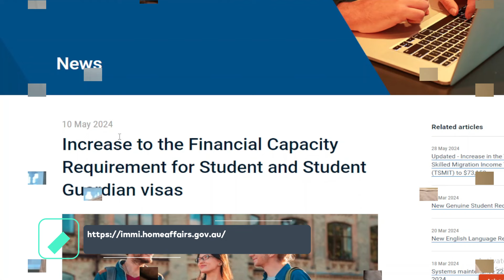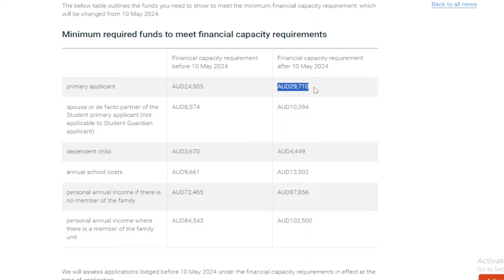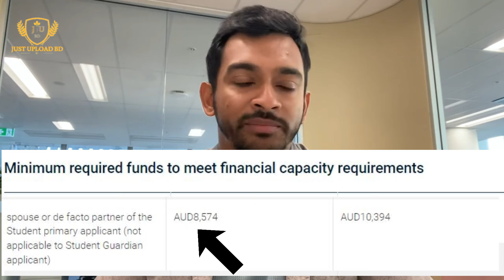AUSTRALIA STUDENT VISA CHANGES | অস্ট্রেলিয়ায় স্টুডেন্ট ভিসা বাড়ল ব্যাংক ব্যালান্স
New Australian Student Visa Rules: অস্ট্রেলিয়ায় পড়তে ইচ্ছুক শিক্ষার্থীদের বাড়ল ব্যাংক ব্যালান্স
this video is all about total expenses for Australian visa from Bangladesh, Education and living costs in Australia, study in Australia, Australia visa &  student visa cost and Bangladeshi student in Australia. বাংলাদেশ থেকে অস্ট্রেলিয়া যেতে কত টাকা লাগবে ?

australia pr process
australia student visa update 2024
flinders university adelaide
australia
australia scholarship for bangladeshi student